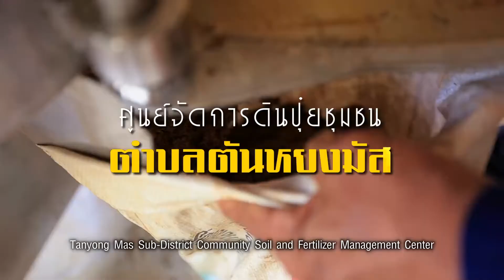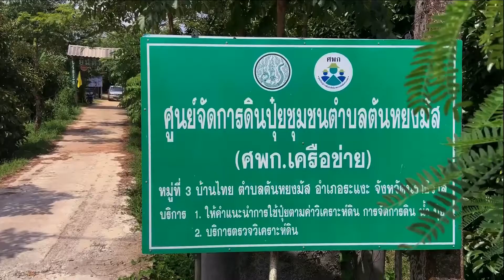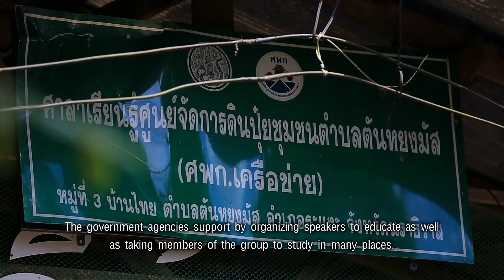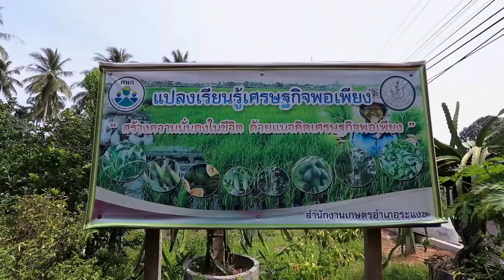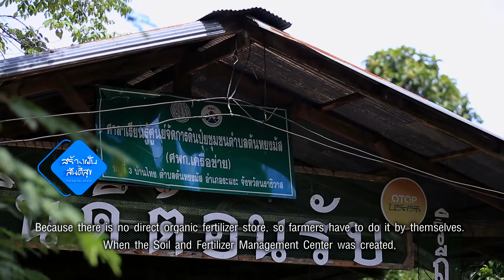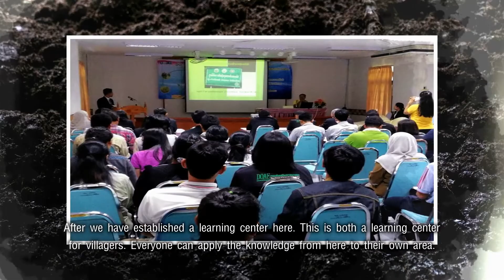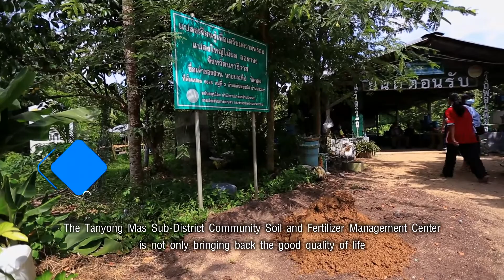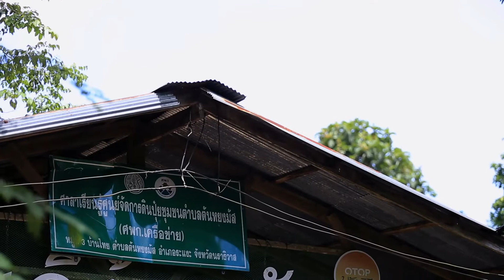สร้างฝันเพื่อสันติสุข (Eng.) ตอนที่21 ศูนย์จัดการดินปุ๋ยชุมชนตำบลตันหยงมัส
รายการสร้าฝันเพื่อสันติสุข